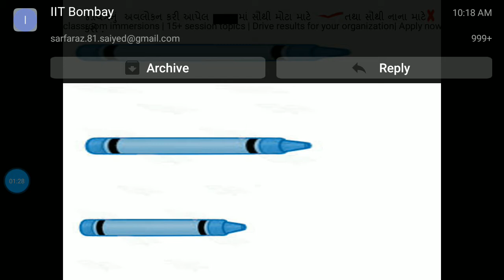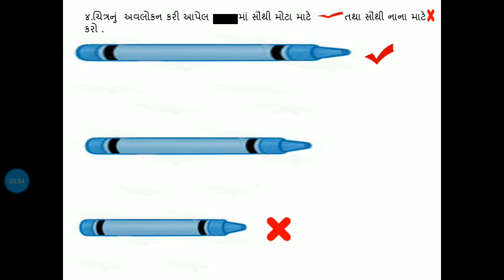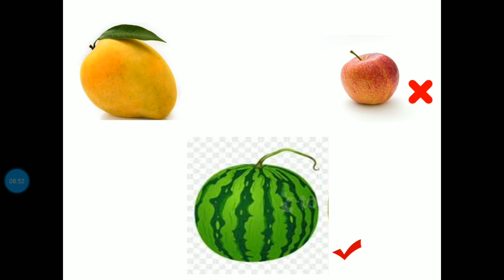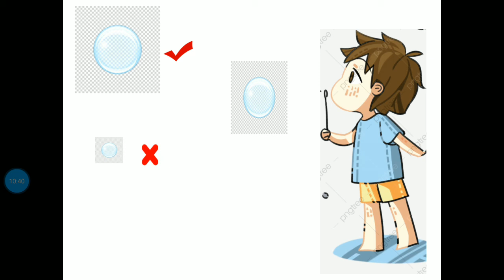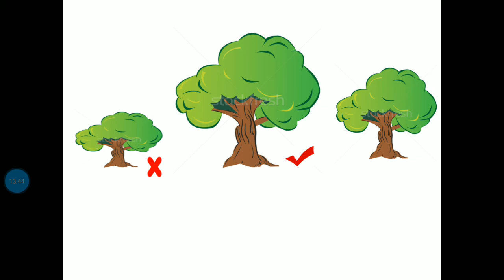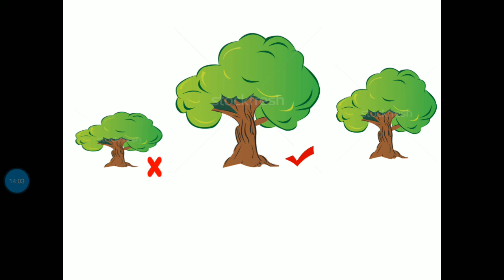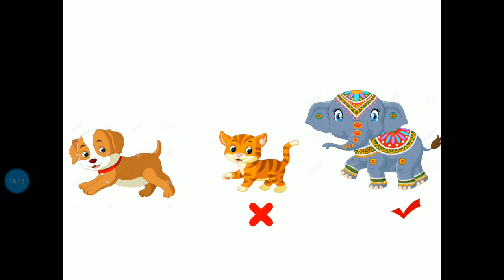JKMBPS ધોરણ - ૧ વિષય -ગણિત ( નાનું- મોટું)